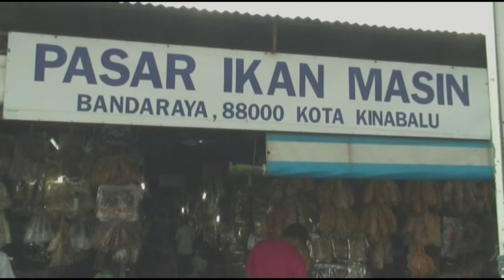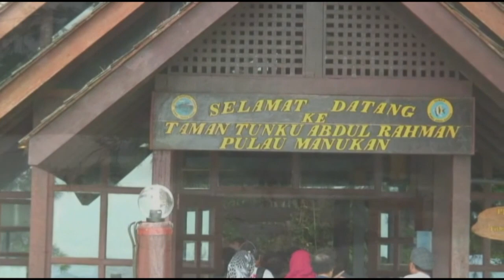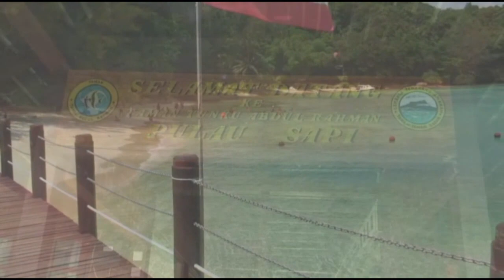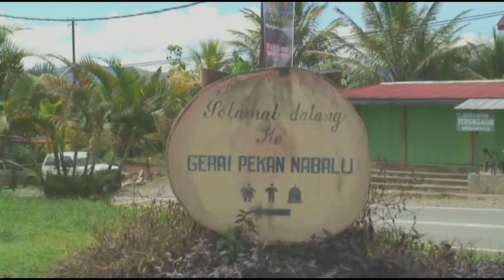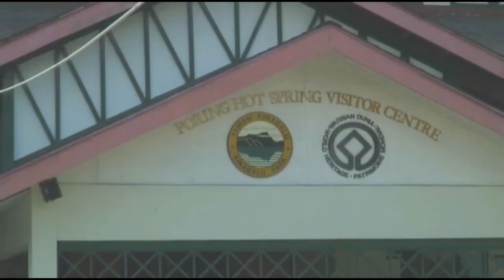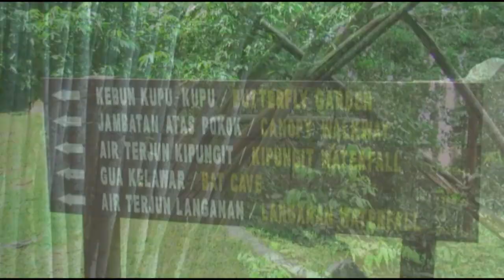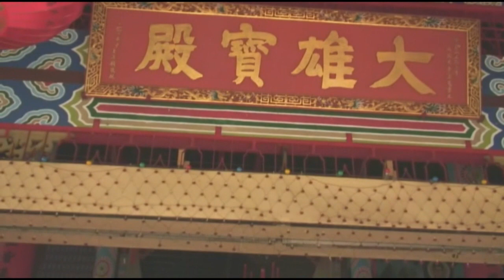Malaysia, A Revisit @ Filipino Market, Jesselton Point, Taman Tunku Abdul Rahman, Gerei Pekan Nebalu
Kota Kinabalu, capital of Malaysia's Sabah state in the northern part of Borneo Island